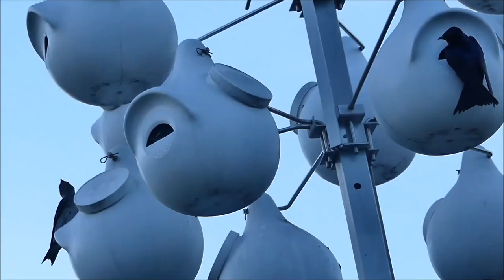I Said.., Not Talking To You!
That's not really what's going on.
The purple Martins are letting out their babies, and while this is happening, the males have noticed one of their own is weak.  So, the attack is on.  Will he survive another day?  I'm not sure.  We'll probably never know.

Music;  Jingle Punks, "Talk To Me"
Because it was perfect.